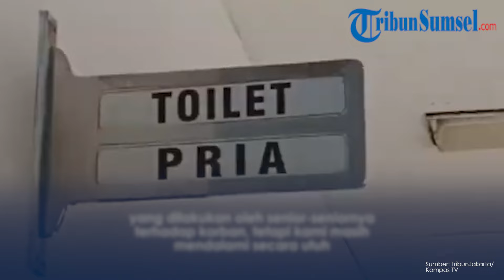Mahasiswa STIP Jakarta Tewas Diduga Dianiaya Senior , Rekaman Korban Dibawa dari Toilet jadi Bukti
Seorang mahasiswa Sekolah Tinggi Ilmu Pelayaran (STIP) Jakarta tewas diduga dianiaya oleh seniornya di dalam kampus, Jumat (3/5/2024) pagi

Rekaman CCTV setelah kejadian dijadikan sebagai bukti.

Sosok mahasiswa STIP itu bernama Putu Satria Ananta Rustika (19), asal Bali.

Putu Satria ditemukan tewas dengan luka lebam di bagian ulu hatinya, diduga alami kekerasan oleh kakak tingkatnya.

TribunSumsel/Mayang